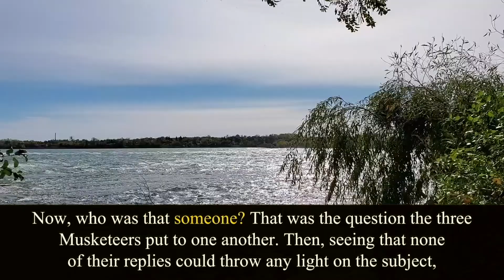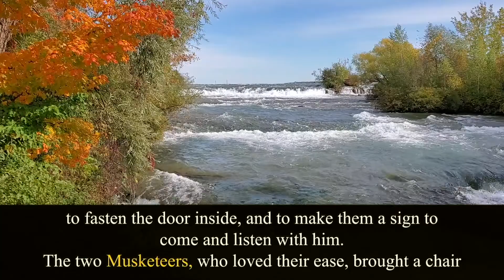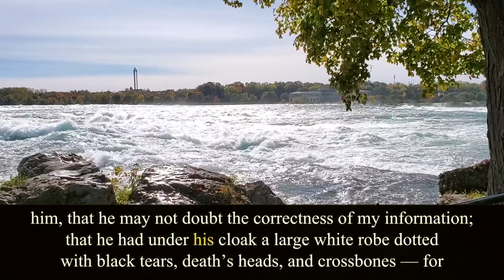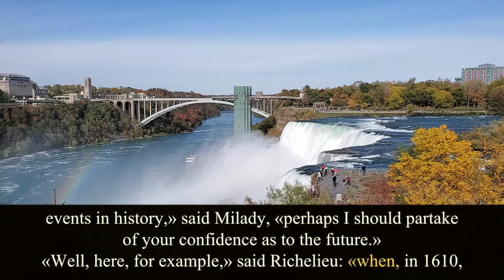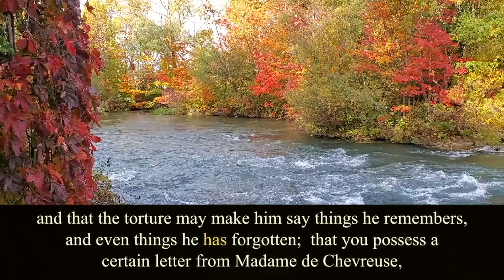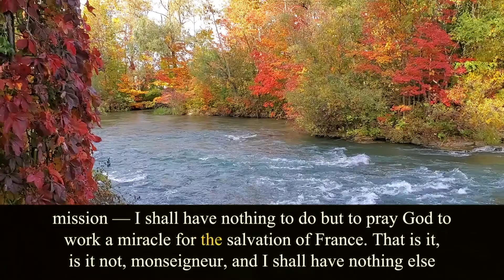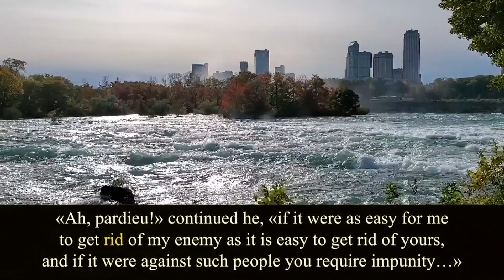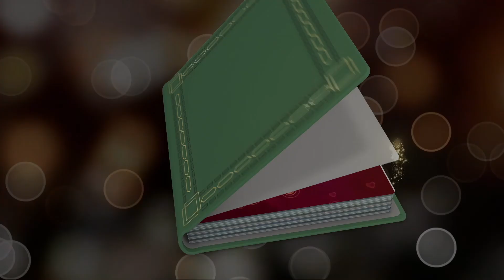The Three Musketeers. Chapter 44. Alexandre Dumas. Audiobook.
Written by Alexandre Dumas (1802 – 1870).
Translated by William Robson (1785 – 1863).